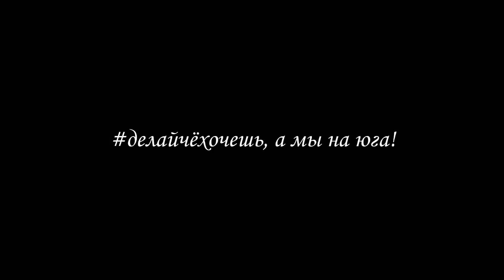АВТОСТОПОМ В КРЫМ: Крепость Каламита в Инкермане делайчёхочешь, а мы на юга! Серия 29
Всем привет! Это 29 серия в рамках проекта "делайчёхочешь, а мы на юга!" или как мы поехали автостопом вокруг Кавказа.

В этой серии, правда уже под вечер, мы доедем до Крепости Каламита в Инкермане и там же посмотрим на пещерные монастырские комплексы.

Поддержать проект:
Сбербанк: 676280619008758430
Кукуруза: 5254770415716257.